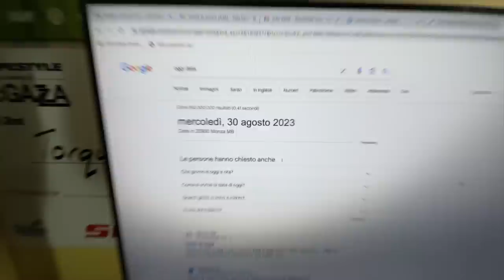TORNO IN BICI DOPO L'INFORTUNIO PEGGIORE DELLA MIA VITA (30 giorni post- operazione)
Sono passati 30 giorni dall'infortunio peggiore della mia vita e decido di risalire in bici. Il medico mi ha dato l'ok ma forse abbiamo due concetti diversi di "andare a pedalare" 😬